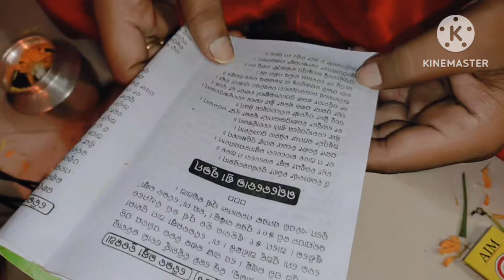❤️ଏମିତି ଆସିବ ଖୁସି ଭାବି ନଥିଲି🙏 ସଧବା ନାରୀ ଦେଖନ୍ତୁ🌸New Channel ର Link ଦେଇଛି ତଳେ please support କରନ୍ତୁ🙏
Hlo ସାଙ୍ଗମାନେ ଆପଣ ମାନେ ମୋତେ ବହୁତ୍ support କରିଛନ୍ତି 🙏 ଆଶା କରୁଛି ଆମ ନୂଆଁ Channel କୁ ବି ଢେର୍ ସାରା ଭଲ ପାଇବା ଦେବେ🤩🥰ଦୟାକରି ତଳେ ଦେଇଥିବା link click କରିକି subscribe କରିଦିଅନ୍ତୁ କାହିଁକି ନା ଏମିତି Astrological details ଏଇ channel ମାଧ୍ୟମ ରେ ଆପଣମାନେ ପାଇପାରିବେ 🙏

ବୈଭବ ଲକ୍ଷ୍ମୀ ବ୍ରତ ପୂଜା ର full video ଏଇ link click କଲେ ପାଇଜିବେ